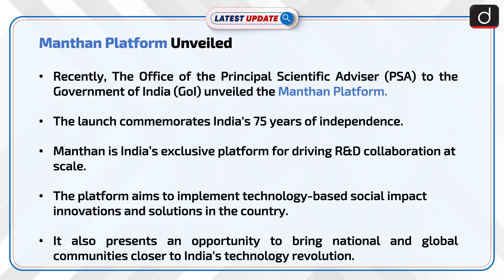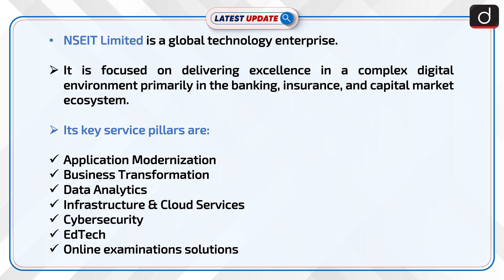Manthan Platform Unveiled: Latest update | Drishti IAS English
Recently, The Office of the Principal Scientific Adviser (PSA) to the Government of India (GoI) unveiled the Manthan Platform. The launch commemorates India's 75 years of independence. Manthan is India’s exclusive platform for driving R&D collaboration at scale.